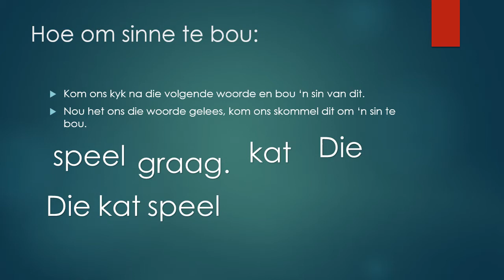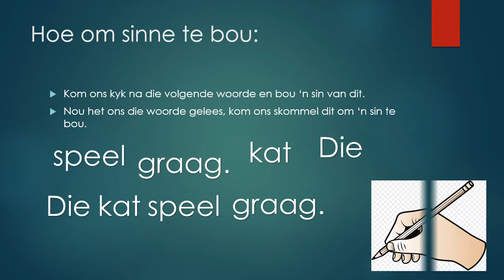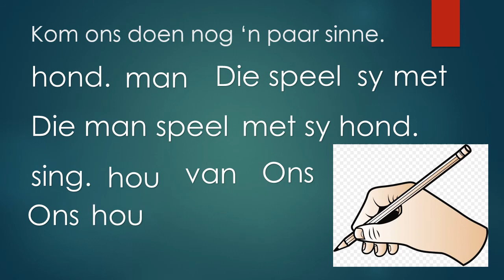Lsen A - Sinne bou